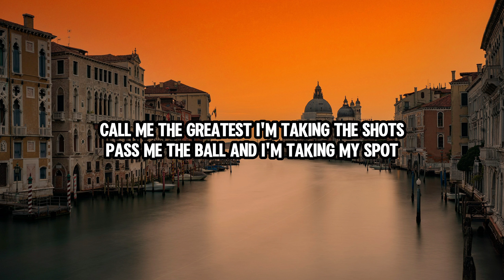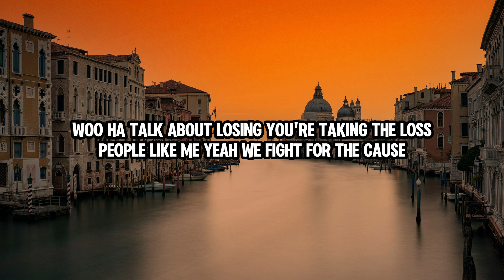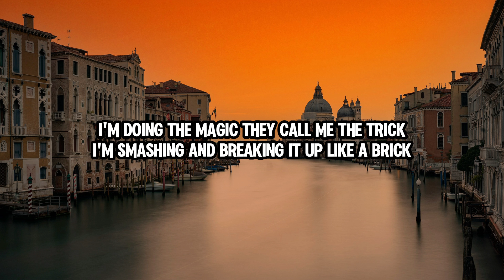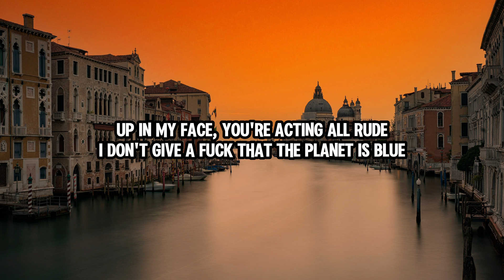Powell Lumor - Splash (Official Lyrics Video)